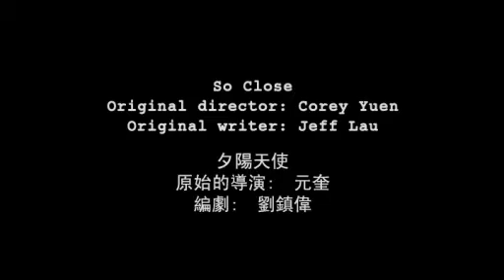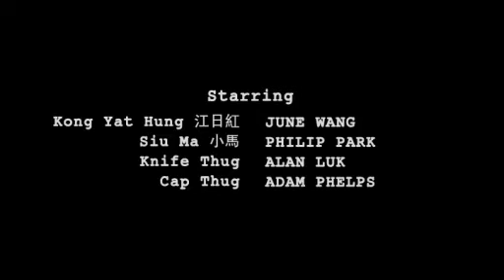So Close - By Persistence of Vision Films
Uploader's Note: Credit is not to be claimed by me. This short film is a fight experiment based on the character(s) from the actual film "So Close". The main character in this fight is inexperienced in martial arts, yet I felt that the fight even though short, done convincingly well. Her tough attitude definitely contributes to the character's strength. Hope you enjoy this short video!

Technical Information
Category: Fight Experiment
Running time: 2 minutes
Original Format: NTSC DV (Color)
Date of completion: December 2003

Director TRAN QUOC BAO
Producers JOSEPH K. LEE & STEVEN TRIGSTAD

Synopsis
Detectives Kong Yat Hung and Siu Ma are investigating a computer hacking case where the boss of the company was murdered. While on the case, Hung tells Siu Ma that although she has been in Hong Kong for only a month, she was able to memorize all the police records within a week. Siu Ma asks if she remembers any of it. "Of course," she replies.

Cast
Kong Yat Hung JUNE WANG
Siu Ma PHILIP PARK
Knife Thug ALAN LUK
Cap Thug ADAM PHELPS

Director Comments
There's recently been a strong trend in Hollywood to capitalize on both Hong Kong action and its prolific subgenre of female fighting. We see girls kicking butt in The Matrix, Charlie's Angels, and Kill Bill. All of these actresses had no previous martial arts training and went through months of practice under the films' choreographers. This was our attempt to cash in, an experiment in creating a fight scene with an actress who also had no martial arts experience.

We auditioned about twenty actresses for the part, testing them on general physical aptitude and how well they could learn new things. There were a few who had trained in martial arts and looked good at it, but we decided to cast June because she had no experience at all and still did well. I intentionally wanted to make it more difficult by casting a complete beginner. Down the line I may work on a production that casts its actors based on their acting ability and commercial viability and not necessarily physical talent. It's good to get the practice in while you can while there's still room for error.

We trained June five days a week for three weeks. She was eager for the lessons and incredibly dedicated to her regimen. Q: What should I have in my diet? A: Um, not cheeseburgers? It's amazing how much material you can and cannot cover in that amount of time. I've trained martial artists who already knew how to punch and kick to adjust for the camera, but to start from scratch was entirely new and challenging. I hoped she enjoyed the experience, despite having to put up with my lousy Mandarin.

So Close is actually a high-budget Hong Kong film that was released in 2002. It was directed by Corey Yuen Kwai, who has a noted reputation for working with non-martial artists and making them action stars. The film has three well-known Chinese actresses fighting bad guys and each other. It was what actually gave me the idea for the experiment.

For this project I'm assuming that I am directing So Close. I've been hired by Columbia Pictures Asia and handed the script to shoot. This scene would actually be a part of an entire film. What you see is just a snippet, a sampling of what the film would look like if I were to direct it.

There were a lot of challenges in creating the scene. One obviously was getting June to be convincing for the camera. The actual scene in So Close has a shot that relies on special effects, so we had to find a low-budget solution that still got across the same idea. The elevator was very small, about 7 by 6 feet, making both shooting with equipment and movement difficult. The preparation was unique as well, it wasn't just a matter of going in and shooting a fight scene with a bunch of cool moves. As the "director" of So Close, I have to consider the purpose of the scene, its context within the entire film, understand who Kong Yat Hung and Siu Ma were, and shape the scene accordingly.

I recommend seeing the real So Close. Hopefully you will appreciate the differences in approach and I won't get sued now that I advertised the movie.